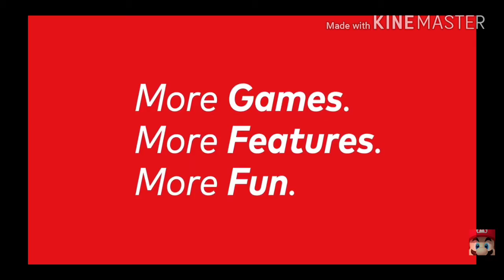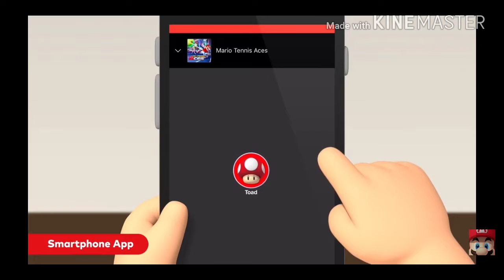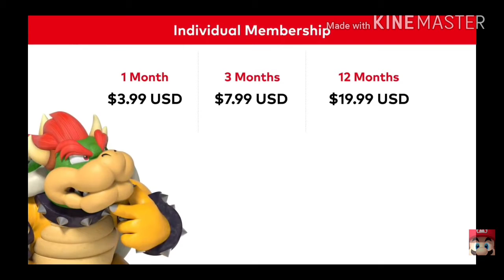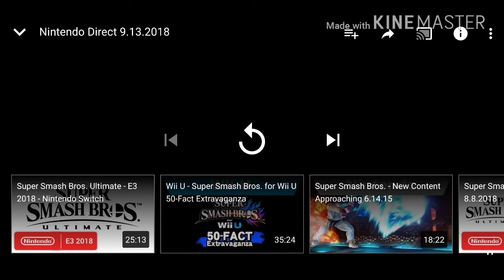Nintendo Direct 9.13.2018 | Reaction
Sorry I'm a little stuffy, since i recorded this im the morning. Hope you guys enjoy!